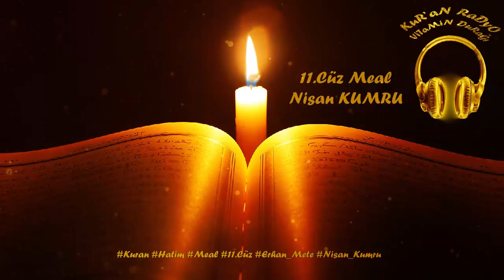11.Cüz Erhan Mete (Hatim) ve (Meali) Nisan Kumru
Canınız mı Sıkkın?... Huzursuz musunuz...? Kafanızı Dinlemeye mi ihtiyacınız var?... Yada Kur'an mı dinlemek istiyorsunuz? Doğru yerdesiniz... Ruhunuzun ViTaMiN depolayacağı kanal... "ViTaMiN DuRaĞı Kur'an Radyo"... Paylaşım Yaparsanız Yada Beğenirseniz memnun olurum... Kur'ansız kulak kalmasın...

Okuyan : Erhan Mete  0:00
Me'al Seslendiren : Nisan Kumru 1:02:30